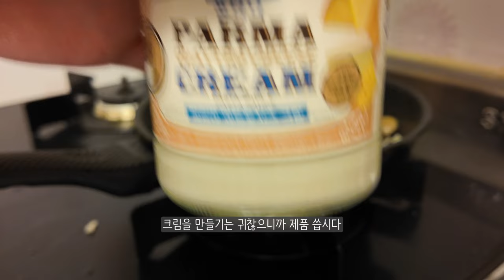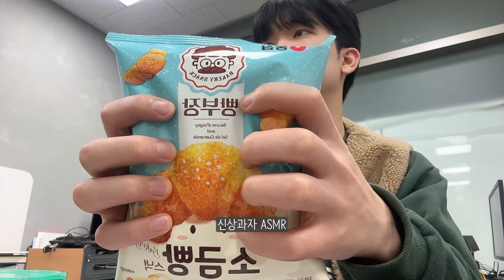sub) 먹고 먹고 또 먹는 만 29세 직장인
날씨가 또 추워졌었요...
감기 모두 조심하자구요